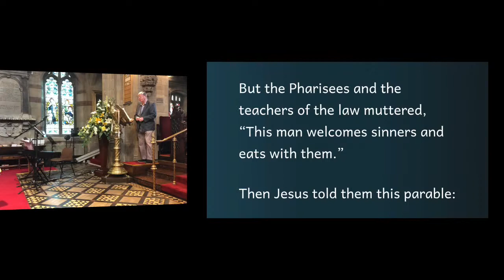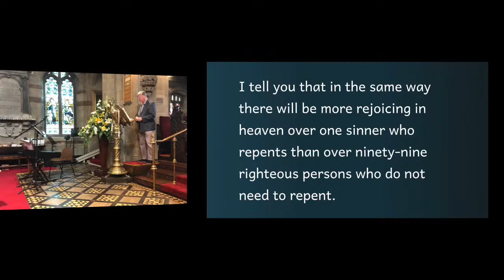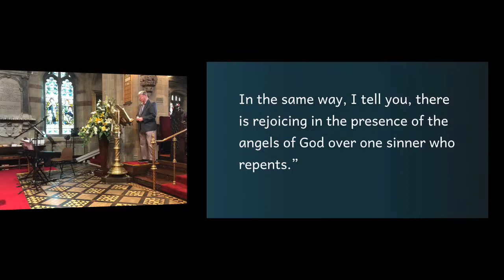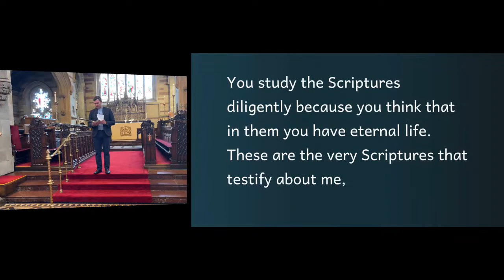Sunday 11th June 2023: First Sunday after Trinity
Welcome to our morning service, which is scheduled to begin at 10:30.

WELCOME: If you're new to St Bartholomew's, follow this link to find out a bit more about us, and how you can get involved in the community

UPDATES: If you would like to receive updates about life at St Bart's Edgbaston, please click on the following link, which takes you to a short form.